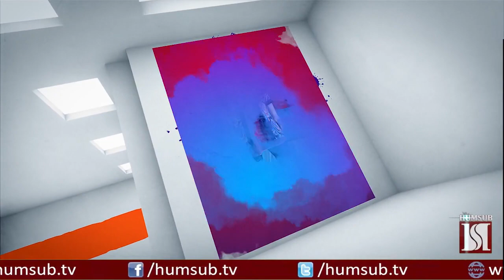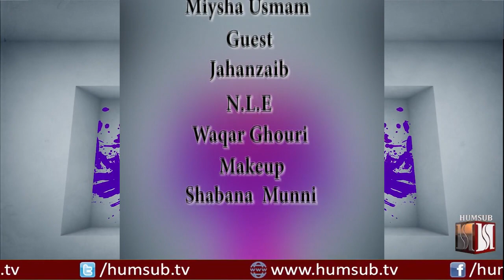Young Guns with Miysha Usman (Guest: Jahanzaib) on HumSub TV